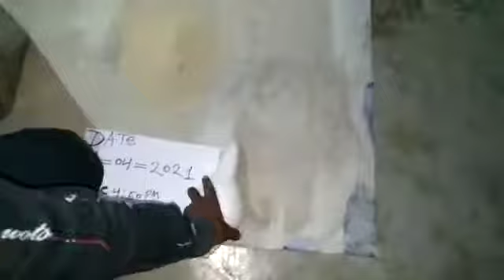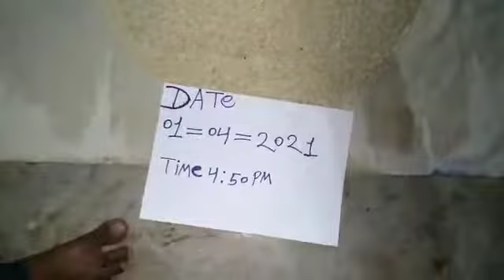SHANK VALAMPURI SHANK AVAILABLE ORIGINAL REAL RICE TEST MILK TEST